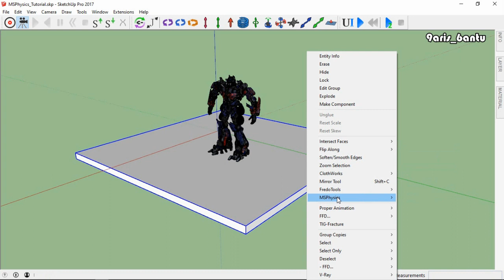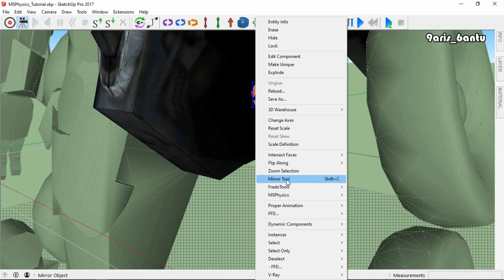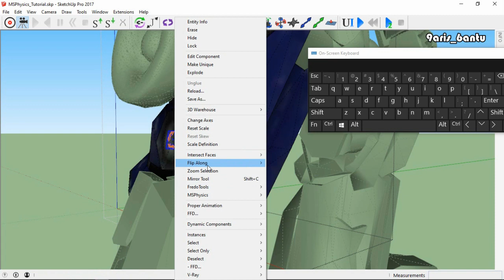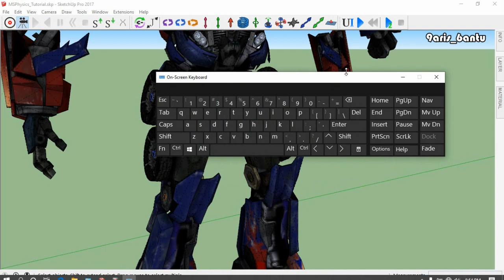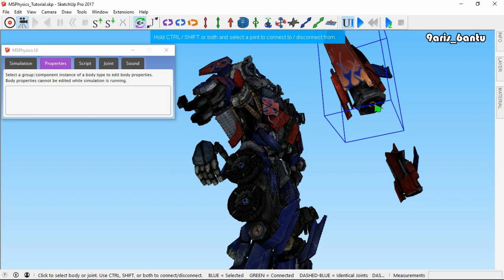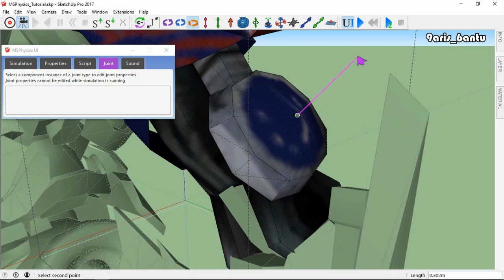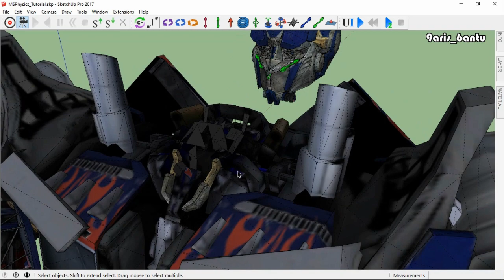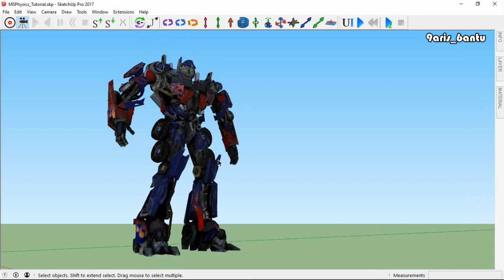Tutorial SketchUp : Animasi Robot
Animation SketchUp 2017 dengan Plugin MSPhysics